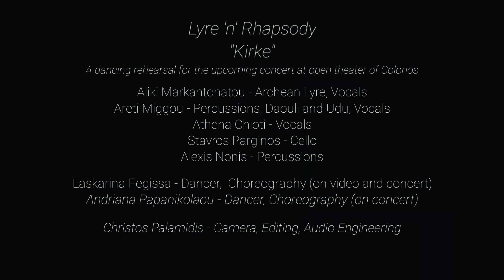Lyre 'n' Rhapsody - Kirke | Dance: Laskarina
Οι Lyre ‘n’ Rhapsody έρχονται για μια και μοναδική εμφάνιση την Τετάρτη 07 Ιουλίου στο Ανοιχτό Θέατρο Κολωνού. 📍

A dancing rehearsal for the upcoming concert at open theater of Colonos

Aliki Markantonatou - Archean Lyre, Vocals
Areti Miggou - Percussions, Daouli and Udu, Vocals
Athena Chioti - Vocals
Stavros Parginos - Cello
Alexis Nonis - Percussions

Laskarina Fegissa - Dancer, Choreography

Christos Palamidis - Camera, Editing, Audio Engineering